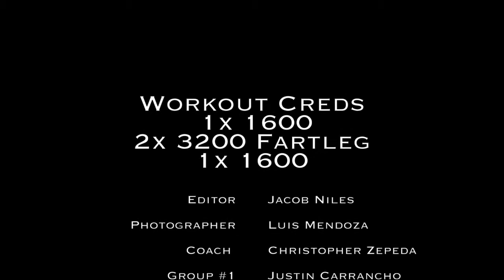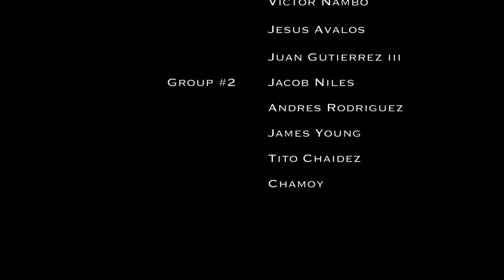Hartnell Pre-State Workout 2k18.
1x1600
1x 3200
1x 1600